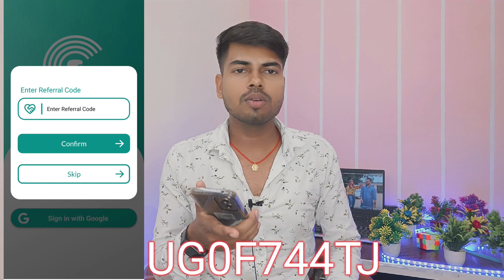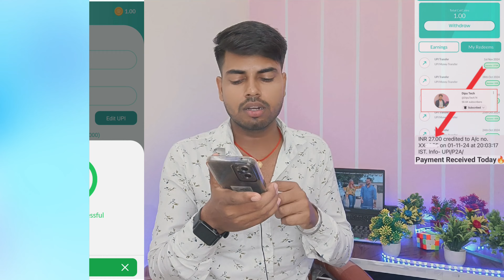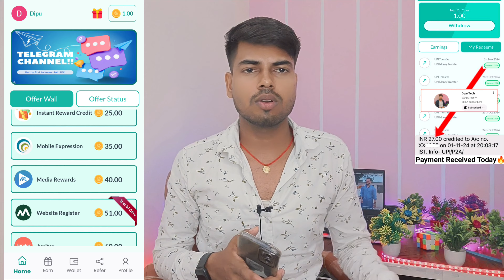Catcash App Se Paise Kaise Kamaye | Catcash App Withdrawal | Refer And Earn App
Long time Free Earning App 🔥

👉 Invite code:- 985A2L

as a student how to earn money
video dekhkar paise kaise kamaye app
baithe paise kaise kamaye
bina investment ke paise kaise kamaye
bina investment ke paise kaise kamaye app
earning app
refer and earn apps in india